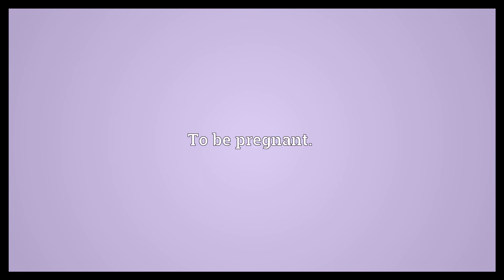Sprain one's ankle Meaning